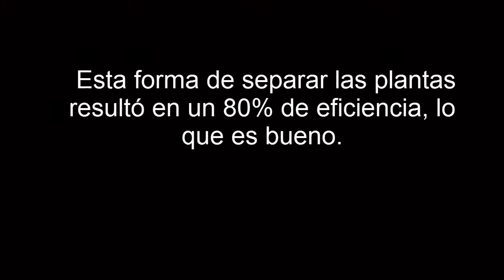Consejos para separación y TRASPLANTE de PLÁNTULAS 🌱 muy juntas y pequeñas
Les enseñaré a como separar y trasplantar plántulas 🌱🌱 cuando vemos que del fruto que se secó, las semillas emergieron todas juntas